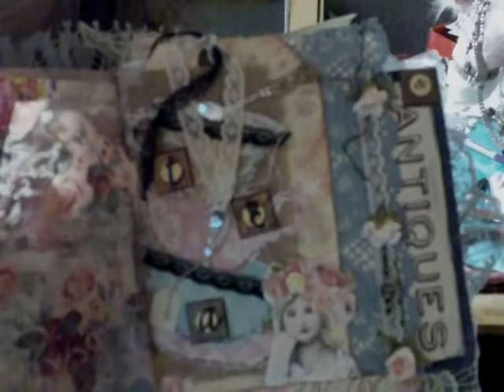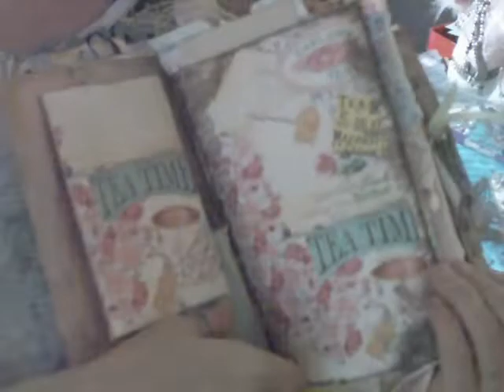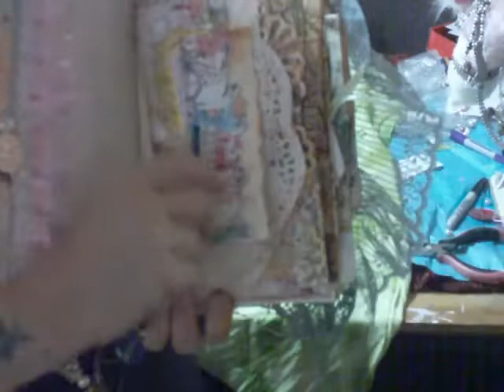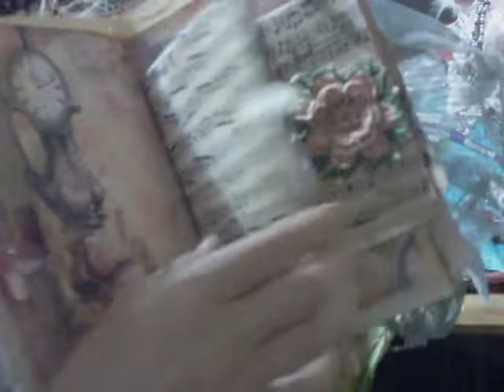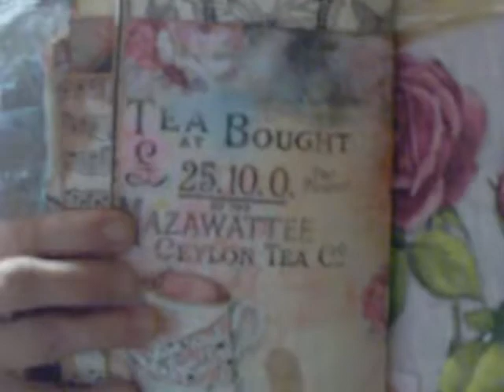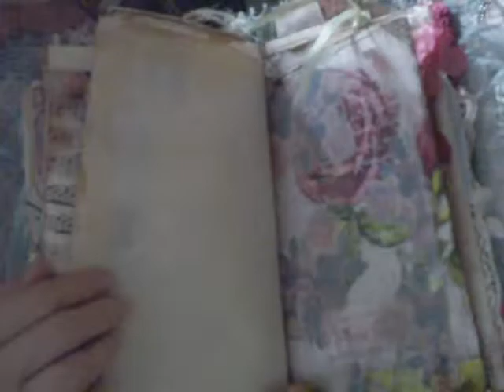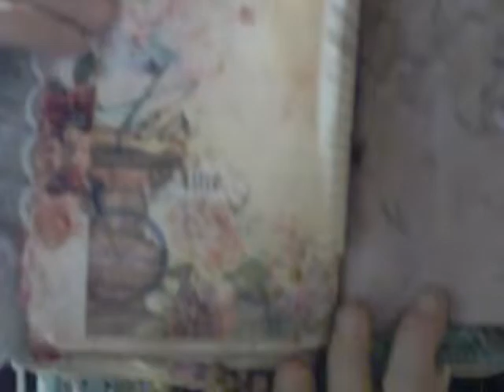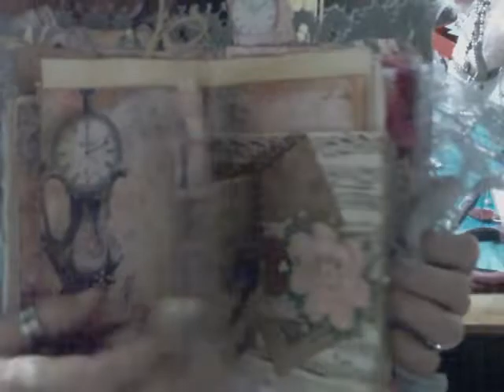Rose Cafe Digi Kit Journal following Gayle Agostinelli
First Real Journal Made With Rose Cafe Digi Kit from Dreamzect